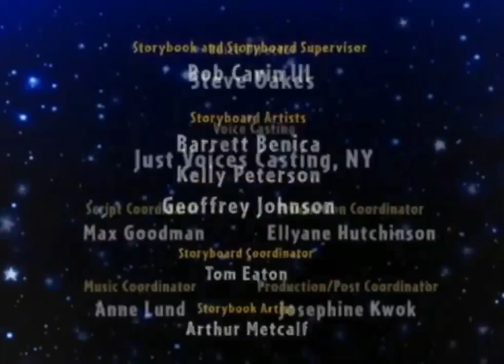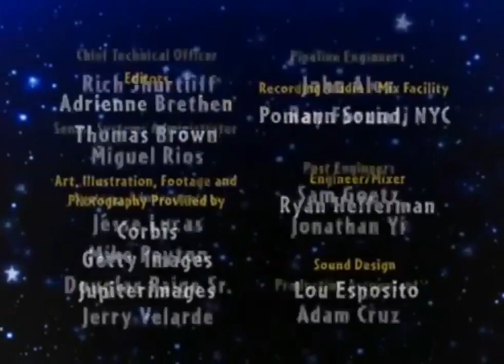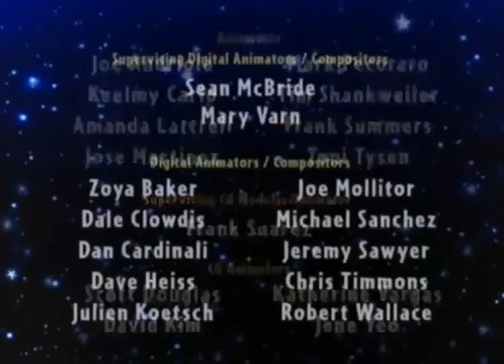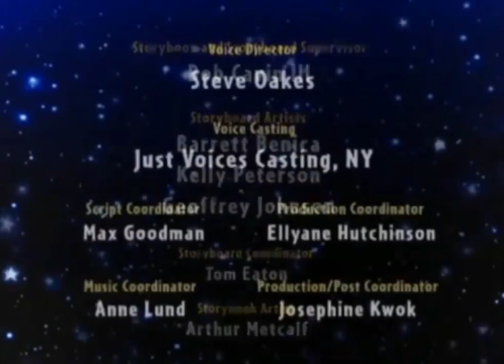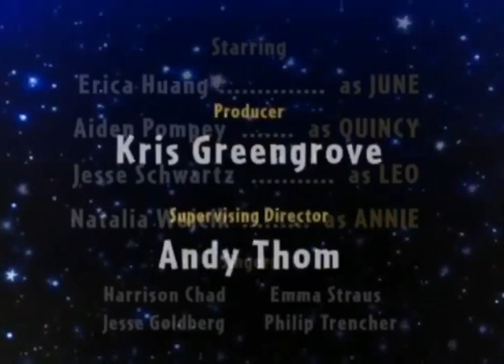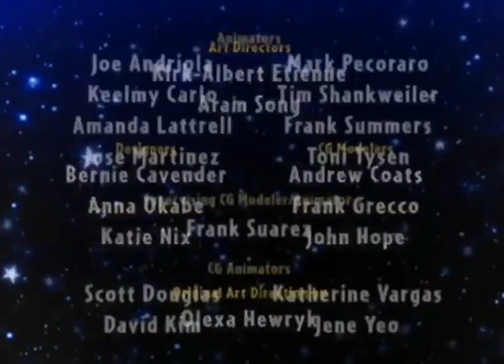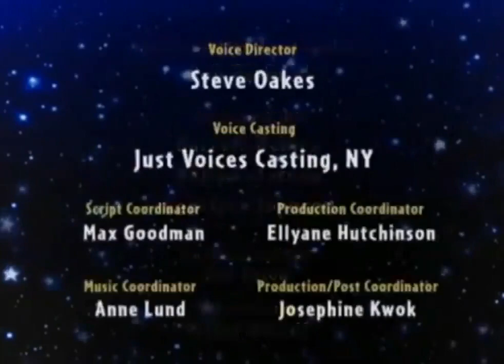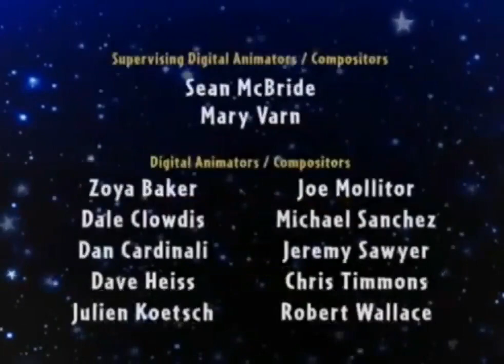Little Einsteins Credits 1 hour loop ( read desc)